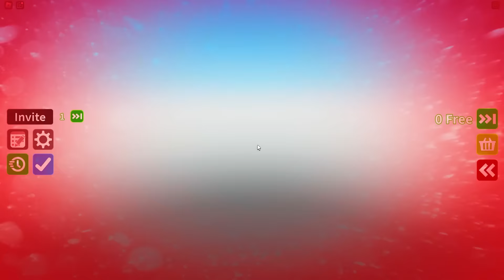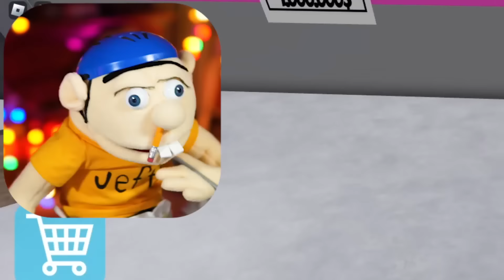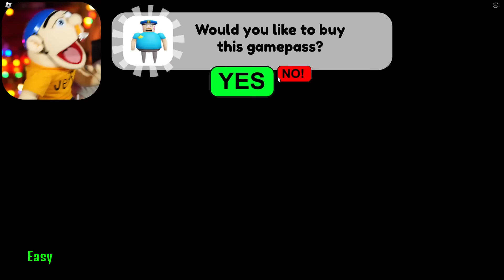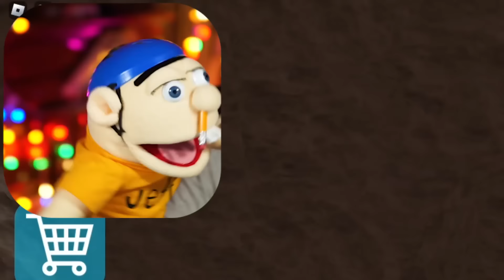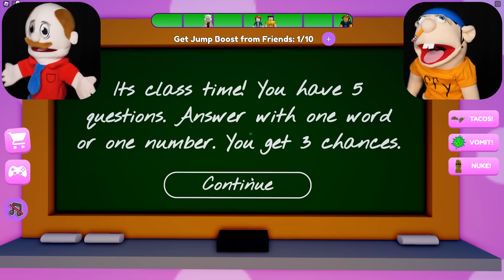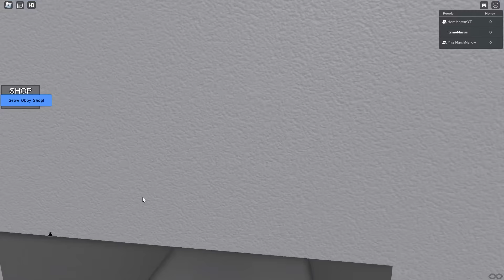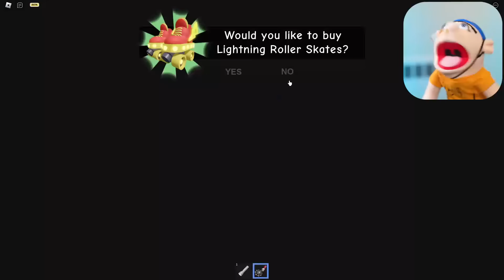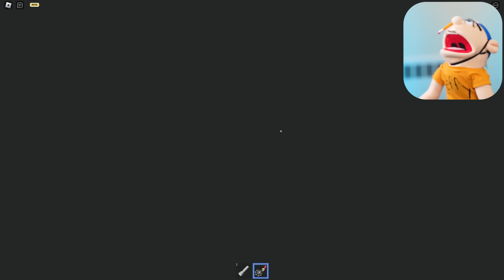Escaping BILLY’S HOTEL In ROBLOX